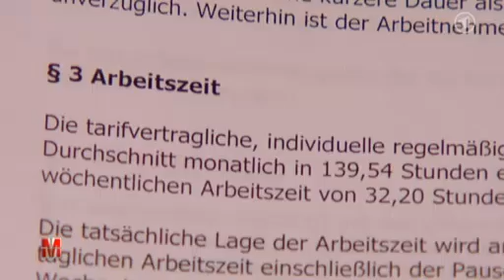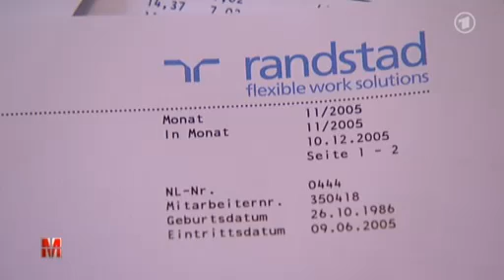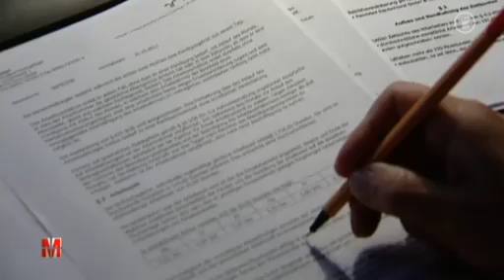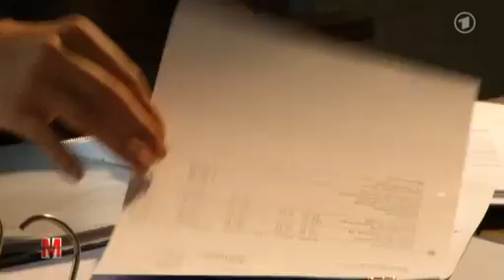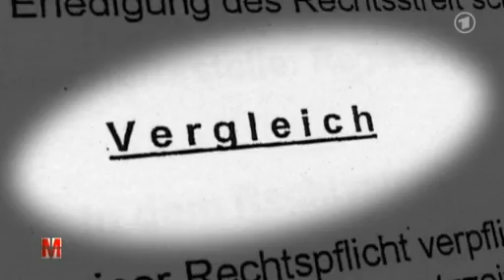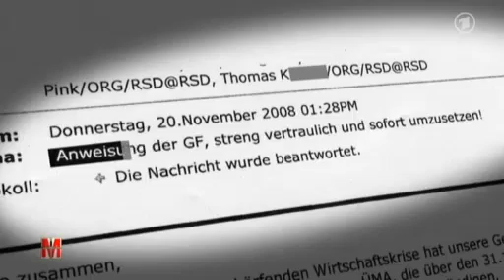Zeitkonto bei Leihfirma ist rechtswidrig !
So wälzen führende Zeitarbeitsunternehmen das Risiko auf ihre Angestellten ab, indem sie ihnen bei fehlenden Anschlussaufträgen einfach Minusstunden aufschreiben. Arbeitsrechtler halten das für rechtswidrig.

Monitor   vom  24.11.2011